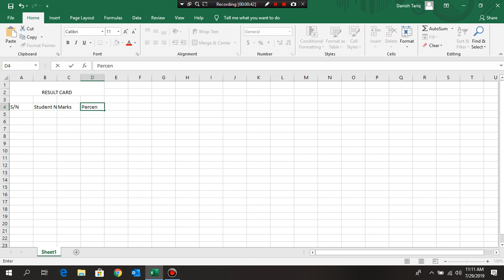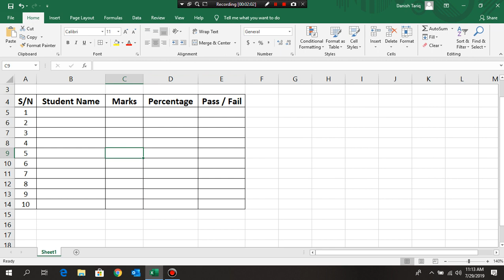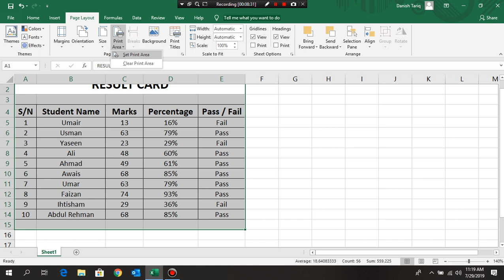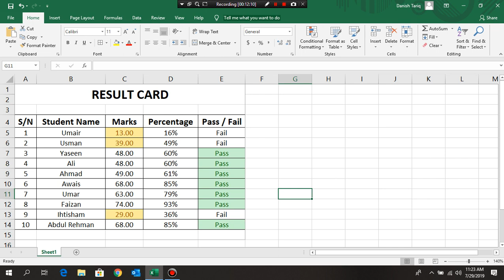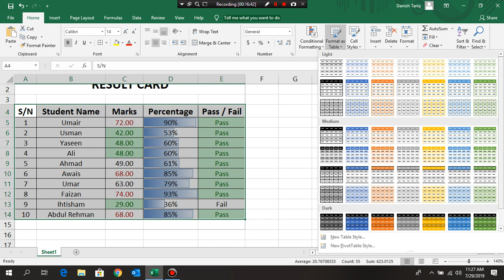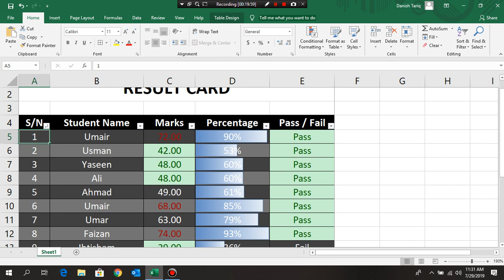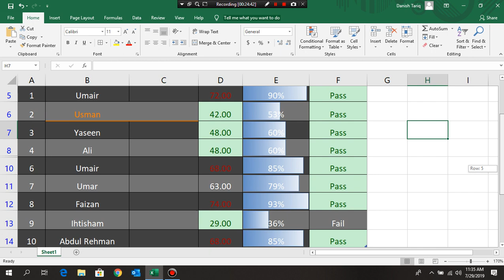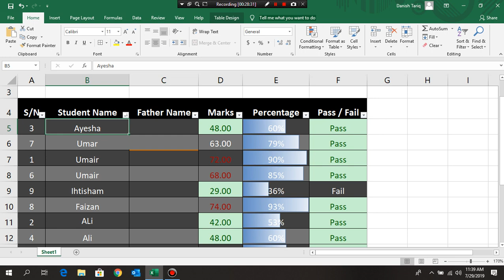MS Excel Lecture 3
In this Tutorial, I have described how to make a Worksheet for a Business in MS Excel 2019.